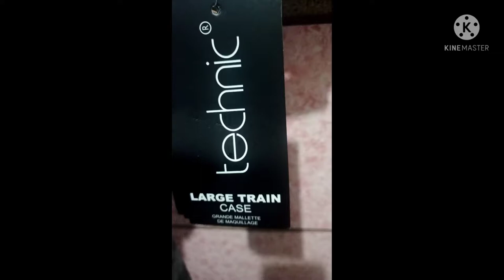Vanity Box Gift Full video